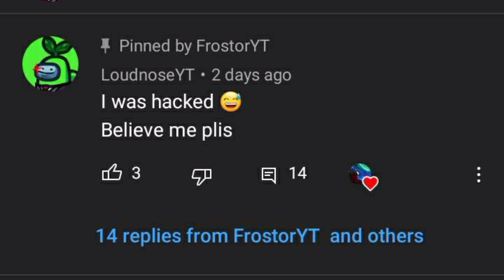ruined my life...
The joke in the video is visible enough, right?

Thank you so much @frostoryt

Legends has it, there was no ever living human that subbed under 1 second. PROVE THEM WRONG! 😂